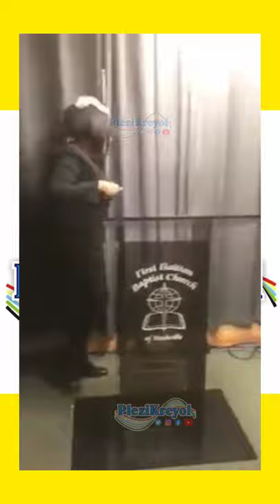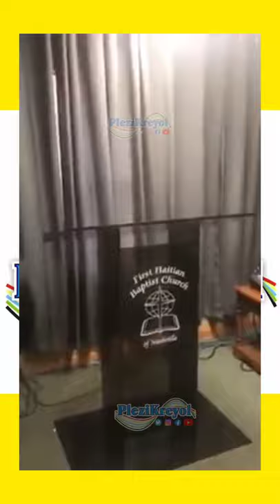gade eta legliz tonbe!! incroyable mais vrai les eglises epiceries font honte!!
Zen pete... Legliz la kraze: Yon gwoup ayisyen ki te met ansanm pou fè yon legliz nan USA pete gwo eskonbrit ant yo menm epi deside kraze legliz la. Chak moun pran afè pa yo.
Genyen ki pran chèz, lòt pran mikwo, etc, etc.